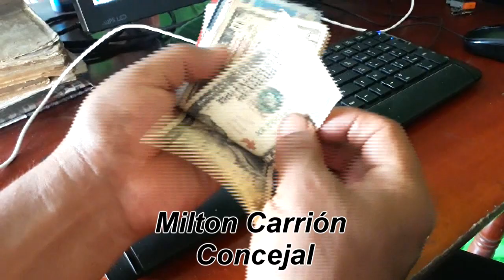Milton Carrión mi propuesta es clara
Esta es mi propuesta de trabajo en bien de Santo domingo más trabajo para el pueblo vota todo lista 2 UNIDAD POPULAR pasa la voz